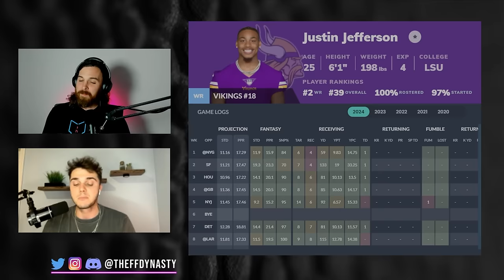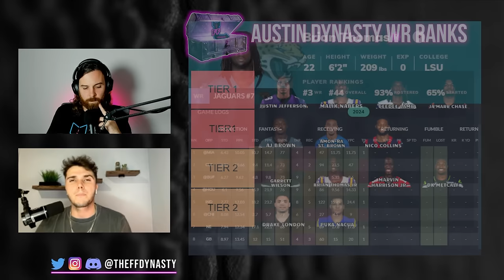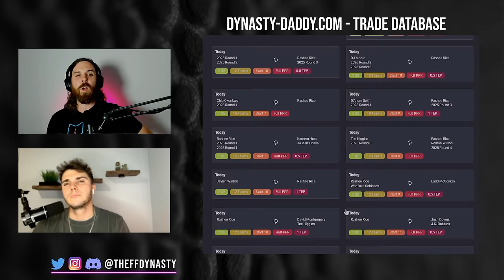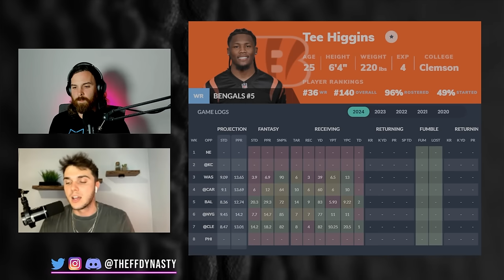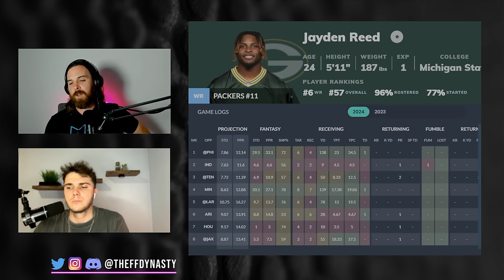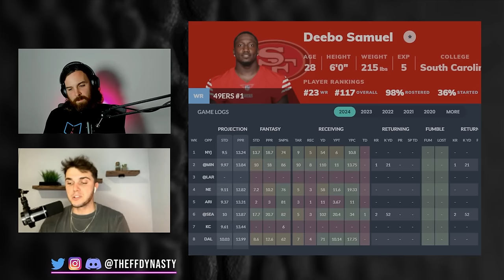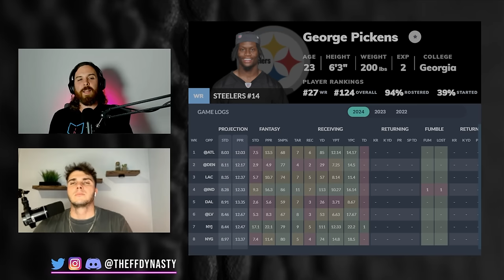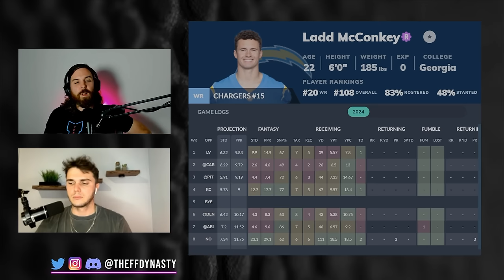TOP 24 Dynasty WR Rankings + Tiers - Dynasty Fantasy Football (Amon Ra/Marvin Harrison/Brian Thomas)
Casey + @AustinAbbottFF are back to bring you their top 24 Dynasty Fantasy Football Rankings + Tiers for your pleasurrre.

-Rankings
-ADP
-Full Discord

0:00 - Intro
1:48 - Austin Tier 1 Dynasty WR Rankings
3:04 - Casey Tier 1 Dynasty WR Rankings
3:19 - Amon-Ra St. Brown
5:38 - Austin Tier 2 Dynasty WR Ranks
6:06 - Brian Thomas Jr.
6:34 - Marvin Harrison Jr.
7:46 - Puka Nacua
8:32 - Marvin Harrison Jr again
9:53 - Casey Tier 2 Dynasty WR Ranks
10:04 - Rashee Rice
11:28 - AJ Brown
12:01 - Austin Tier 3 Dynasty WR Ranks
George Pickens/Chris Olave/Jayden Reed
13:24 - Terry McLaurin
14:58 - Jaylen Waddle
15:58 - Tee Higgins
17:05 - Casey Tier 3 Dynasty WR Ranks
Rome Odunze/Chris Olave/Jayden Reed
20:52 - Austin Tier 4 Dynasty WR Ranks
21:11 - Zay Flowers
23:24 - Devonta Smith
24:08 - Rashee Rice again
26:15 - Casey Tier 4 Dynasty WR Ranks
26:20 - DK Metcalf
29:19 - Casey Tier 5 Dynasty WR Ranks
Brandon Aiyuk/Tyreek Hill/Jaxon Smith-Njigba